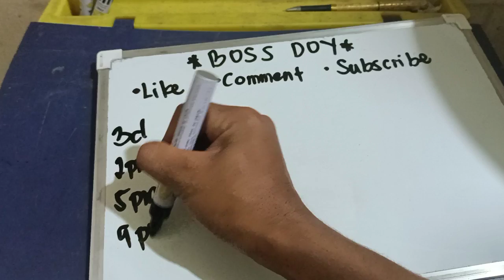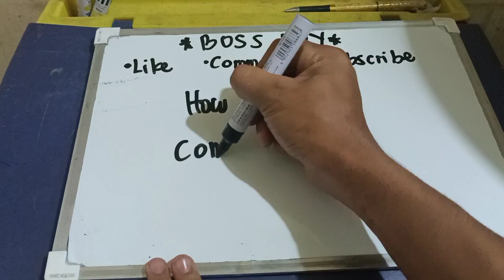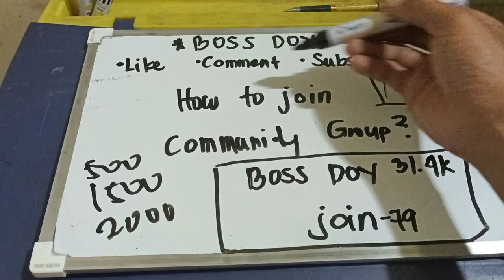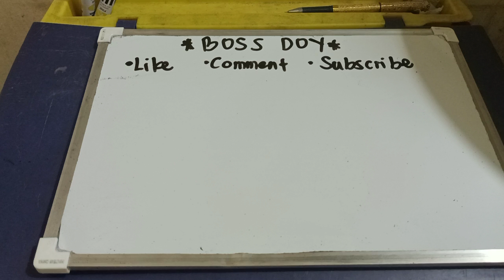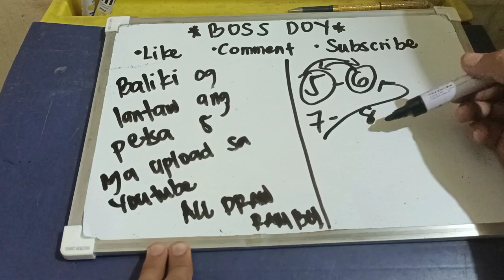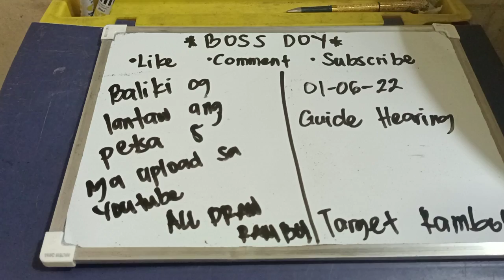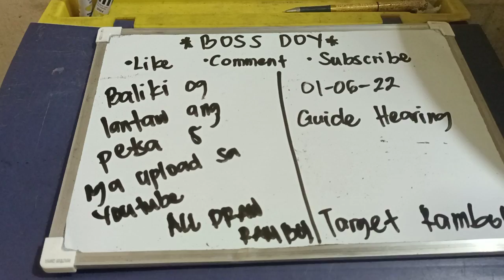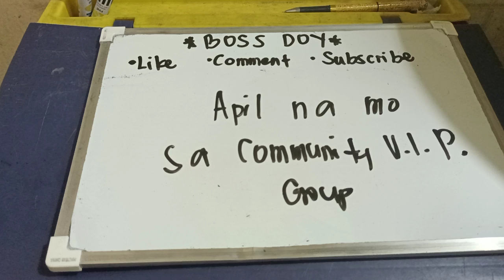CONGRATS 2 HITS (193-636) NEW HEARING JANUARY 06,2022